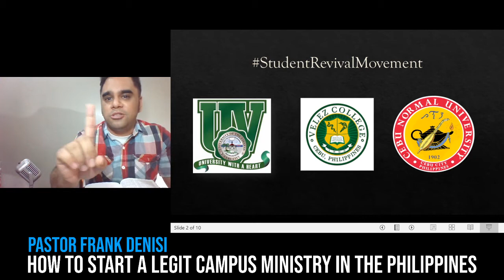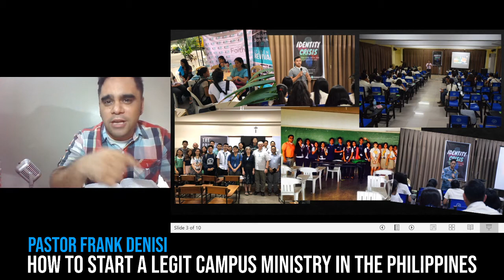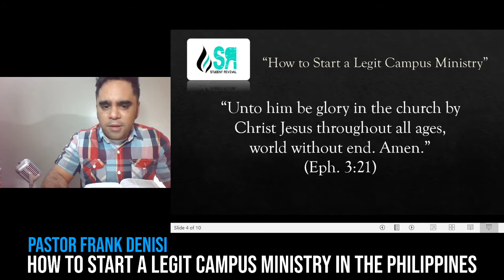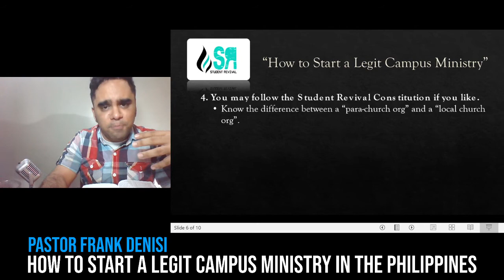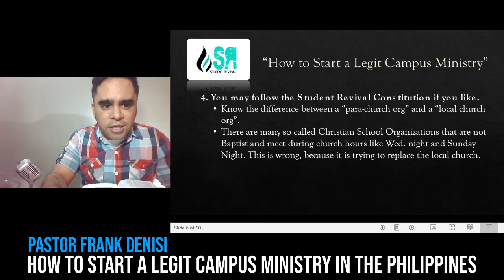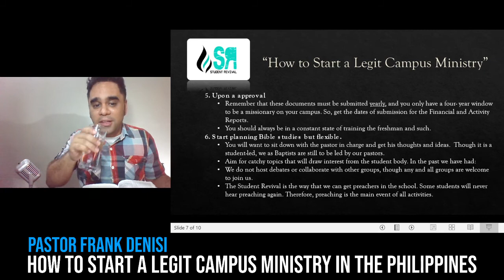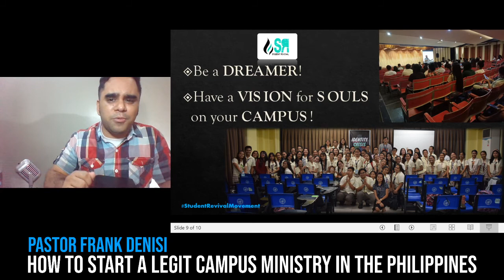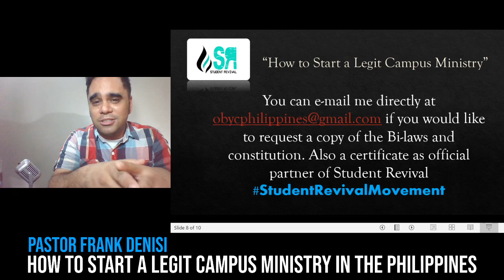"HOW TO START A LEGIT CAMPUS MINISTRY IN THE PHILIPPINES"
Senior High/All College Levels | "How to Start a Legit Campus Ministry in the Philippines" | Pastor Frank Denisi | OBYC
Afternoon session about starting a Campus Ministry that is actually local church based as opposed to para-church dito po sa Pilipinas!